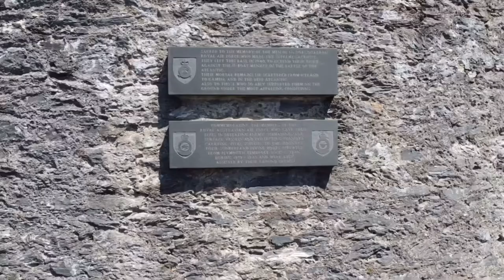Mount Batten, Plymouth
Mount Batten with its historic late 17th century tower and WW2 defences